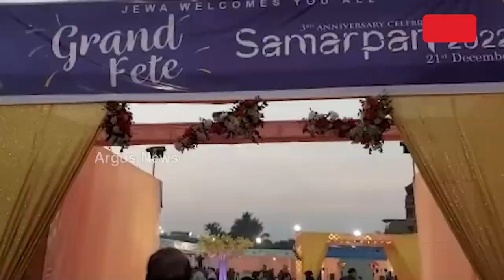Grand Fete 'Samarpam 2022' Held In Rourkela